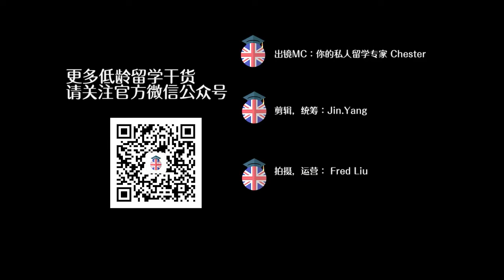英国留学| 低龄留学英国是选择城市学校还是郊区学校？|【英国低龄留学101】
英国低龄留学101 是由您的私人留学专家 Chester 老师总结家长们最迫切的问题并给予解答。
本期针对于英国低龄留学是选择郊区学校还是城市学校，chester老师个人建议选择郊区学校，详情请观看视频。

有任何关于视频的想法，欢迎在评论区留下你的观点

欢迎点击我们的官网： 查看更详细的学校信息。